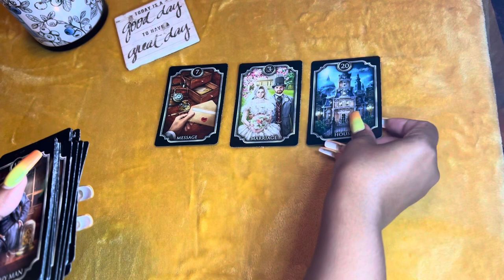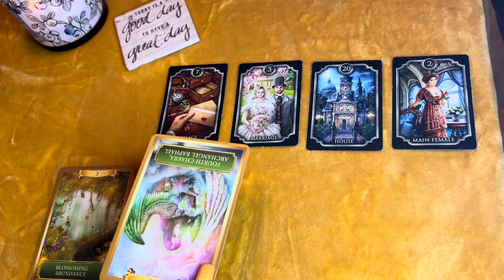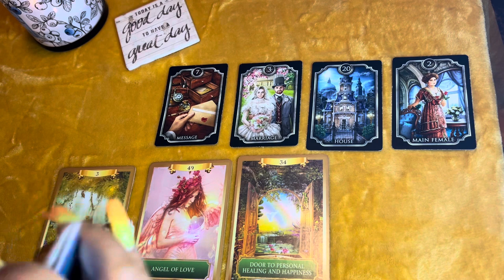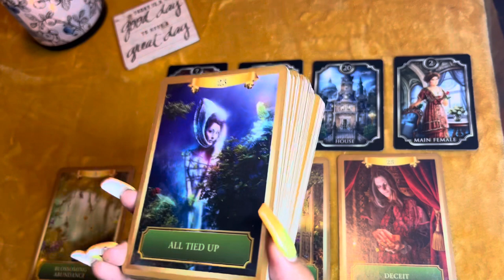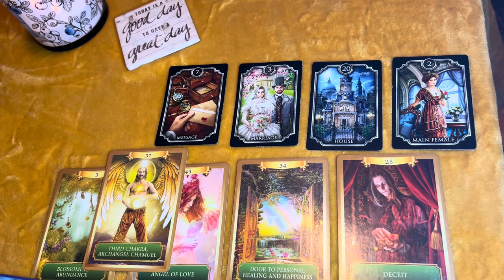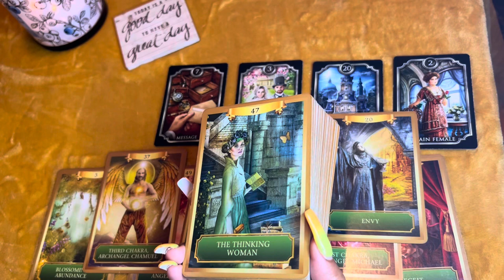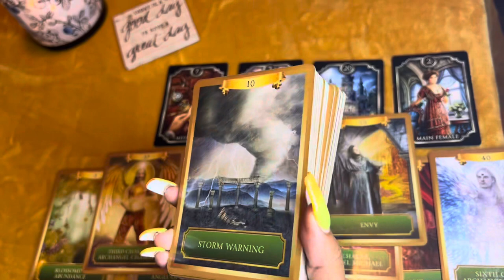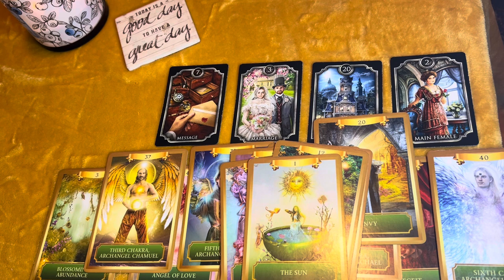Cancer ♋️ Tarot Card Reading: No second chances for this thief